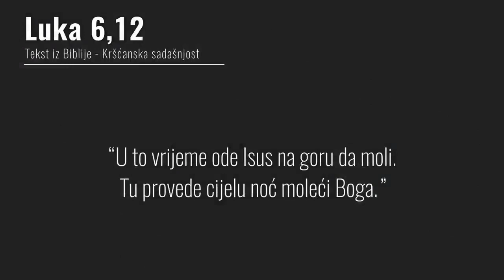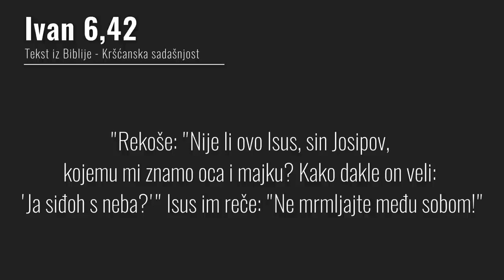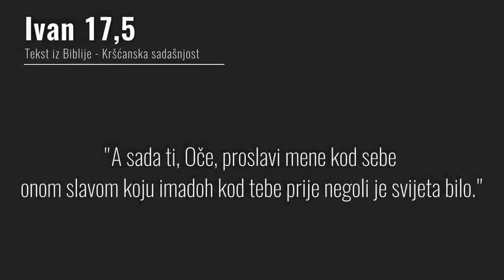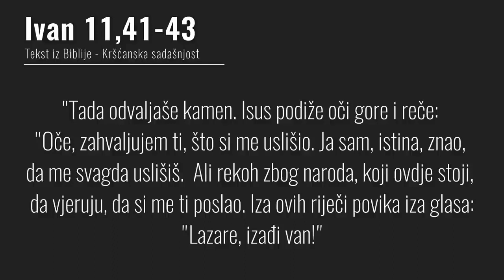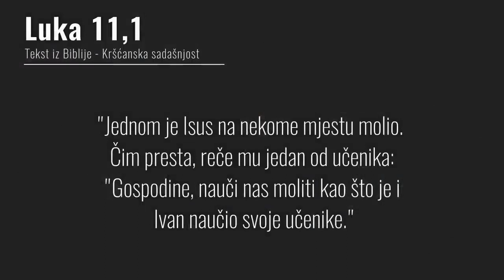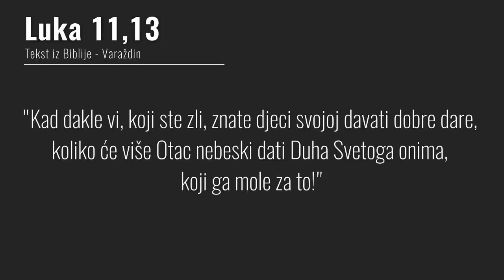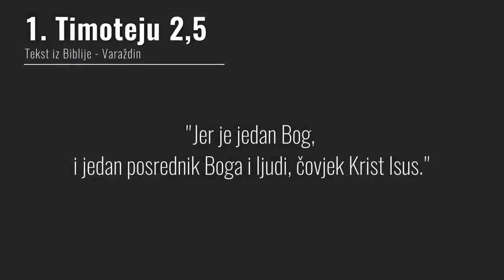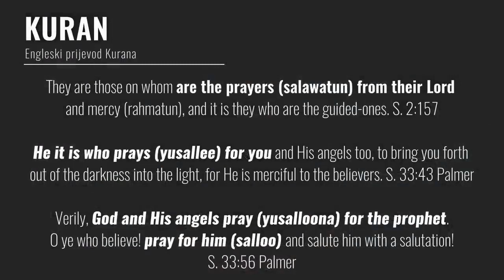ZAŠTO SE ISUS MOLIO BOGU? /// Dario Kovačević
U ovoj emisiji odgovaram na učestalo pitanje koje mi mnogi postavljaju: "Ako je Isus Bog zašto se moli?" Bog nema potrebe da se ikome moli, kažu mi.  Međutim, Biblija daje odgovor na to pitanje.

👉 AKO VAM SE SVIĐA KANAL, LAJKUJTE NAS 👍,